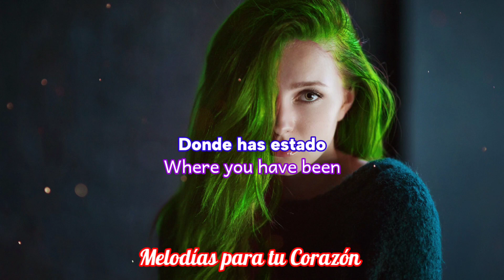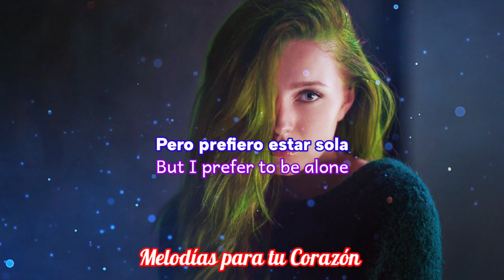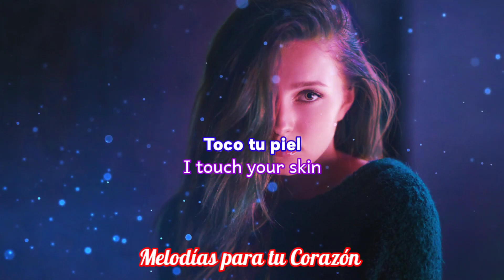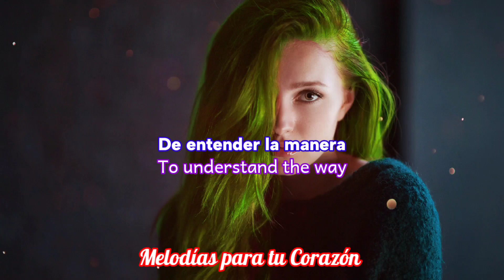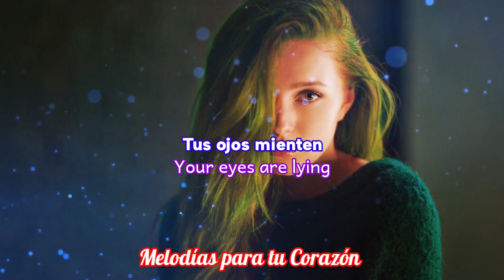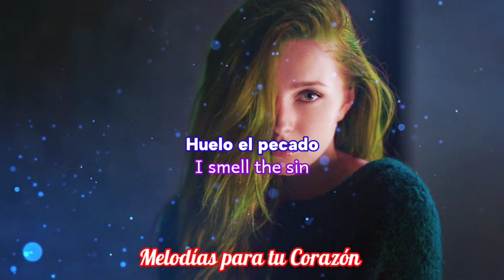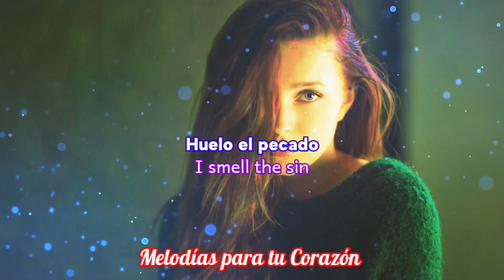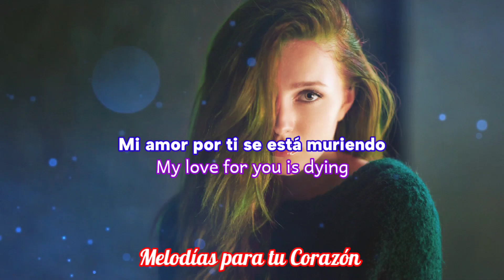Skin - Sylver / Lyrics - letras español